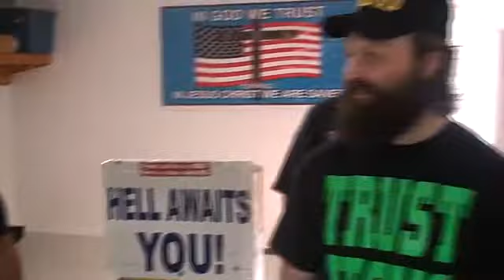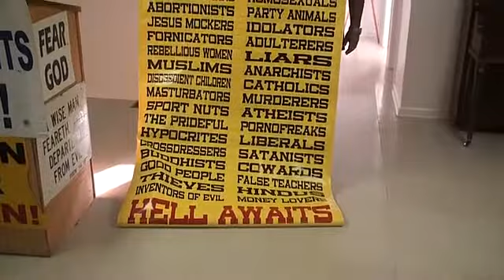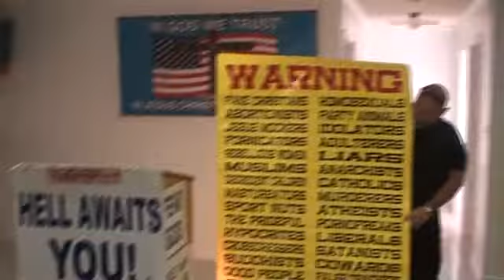Street Preaching Basics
Bro. Ruben goes over some of the fundamentals of street preaching.